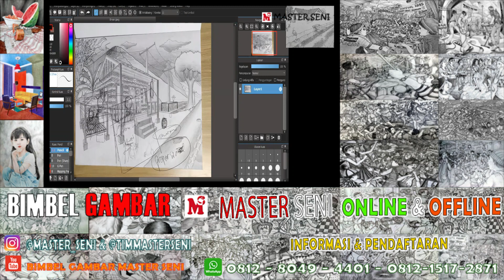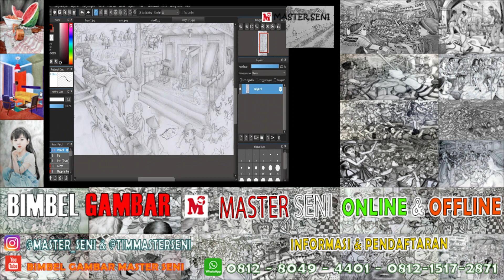CARA MENGGAMBAR GESTURE TOKOH GAMBAR SUASANA PORTOFOLIO SNMPTN SBMPTN 2023 I Master Seni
** MEMBUKA PENDAFTARAN **